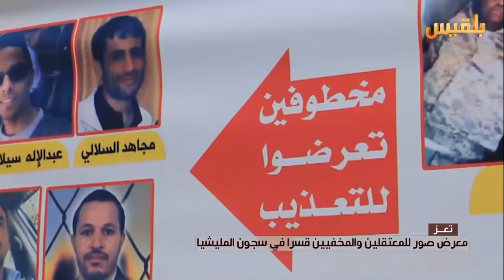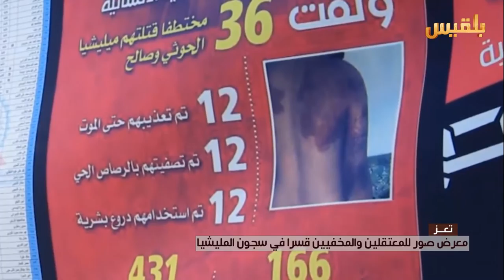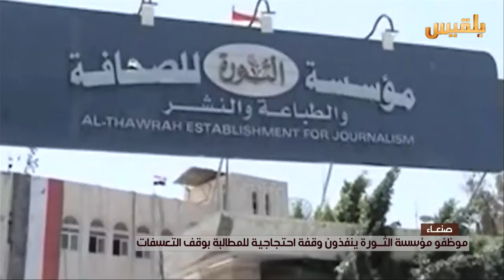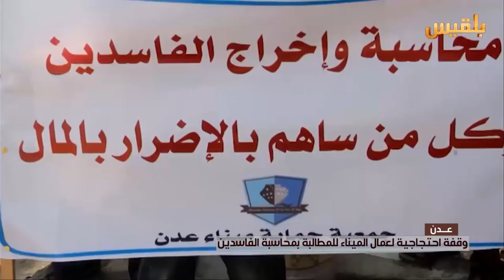نشرة اخبار الساعة الخامسة | 4-5-2016 | تقديم: امل علي